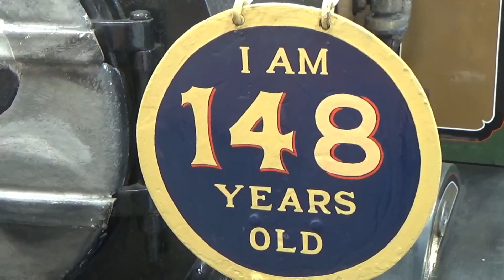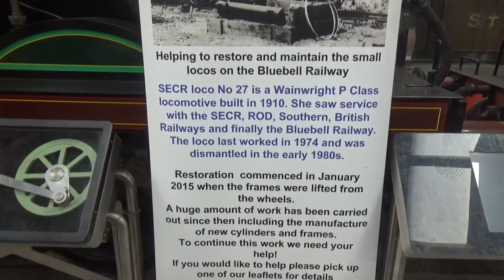The Bluebells and Scotsman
Hello all. Welcome to an adventure on the Bluebell Railway!

Back in August, my family and I went to Sheffield Park Railway Station to take a train ride behind the Flying Scotsman to celebrate her 100th Birthday.

A Real Centenary Special including a look at engines on display, the countryside and Steam Engines pulling trains.

1. Flying Scotsman's Theme - S.A. Music
2. The Blues Train

(Any Thomas the Tank Engine fans on here, who haven't seen the Bluebell Railway or heard of S.A. Music's work, should go check them out)